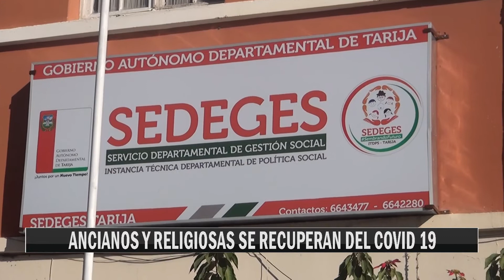ANCIANOS Y RELIGIOSAS SE RECUPERAN DEL COVID 19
El Servicio Departamental de Gestión Social, confirmó que varios adultos mayores y religiosas del hogar Teresa Jornet se han recuperado del covid 19 y que se extreman medidas para evitar cualquier rebrote de la enfermedad.